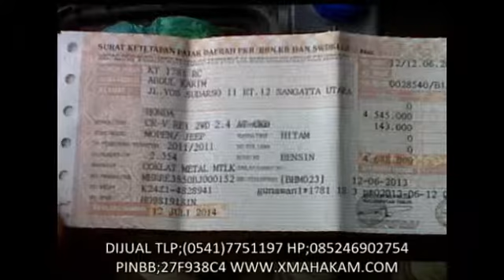Mobil Honda Crv 2011 Penggunaan Mobil Km 13000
Dijual Mobil Honda CRV Th 2011 tanpa perantara Kondisi original dan terawat mulus, penggunaan kendaraan masih 13000 Km saja, Barang Siap Pakai Posisi Mobil Samarinda Kalimantan Timur, Harga Nego, Mulus, Cash & Kredit Bagi Yang Serius Liat Barang Hub; TLP;(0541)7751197 HP;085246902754 PINBB;27F938C4